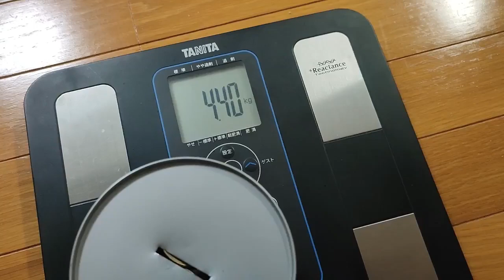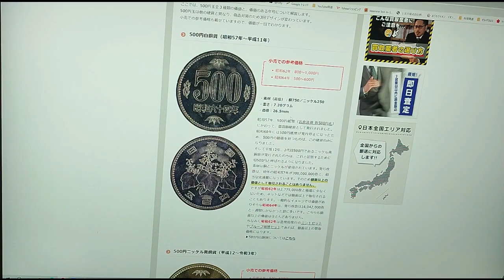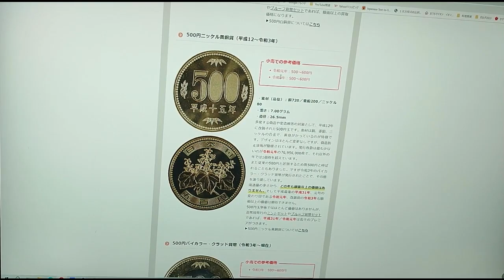30万円貯まる500円貯金箱いっぱい詰め込んでいくらか？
20年以上ためた30万円貯まる500円貯金箱、もう入らないくらい詰め込んで開けてみました。